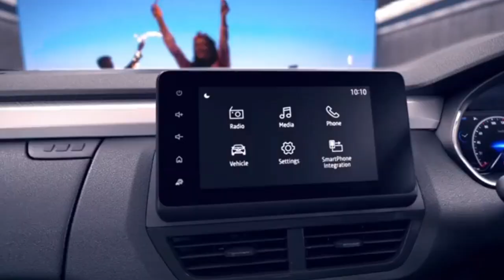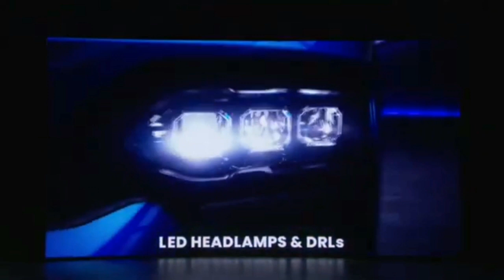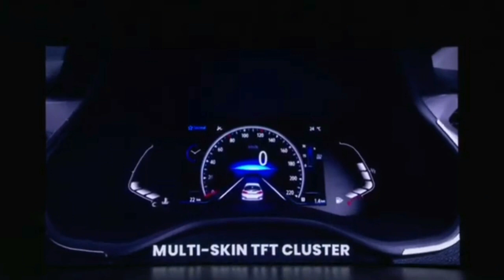Renault kiger में waiting का झमेला नहीं रहेगा। Renault ने Kiger का production बढाया।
good news - Renault kiger के लिए आपको लम्बे waiting के झमेले से नहीँ गुजरना पङेगा।

All New Renault Kiger

Renault kiger booking process

Renault kiger booking
Renault kiger price
Renault kiger base model
Renault kiger variant

hi friends.